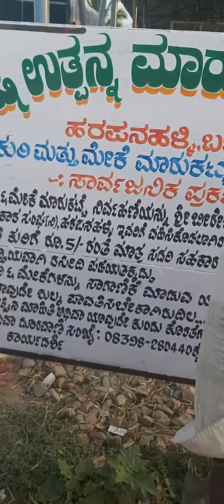20 March 2020